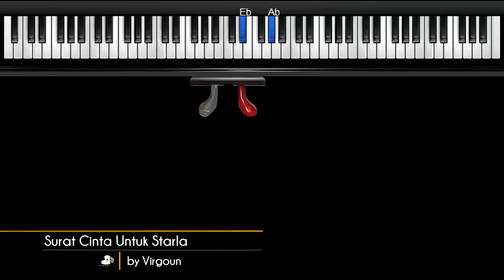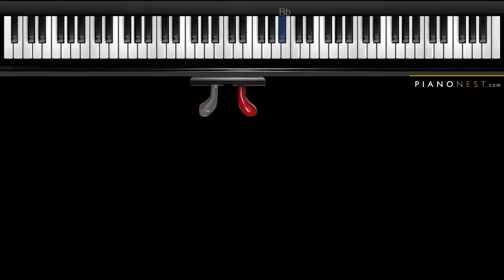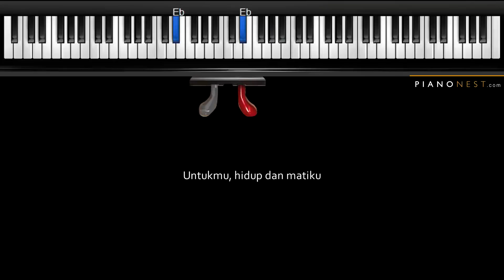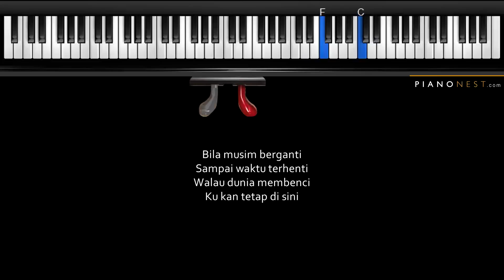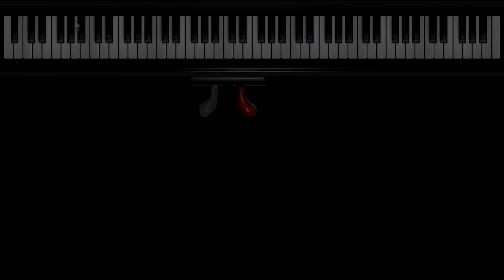Virgoun - Surat Cinta Untuk Starla - LOWER Key Piano Karaoke - Indonesian Song